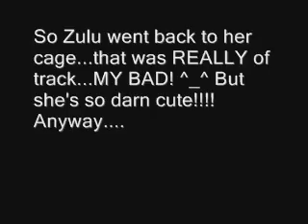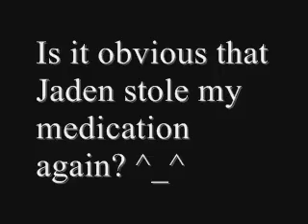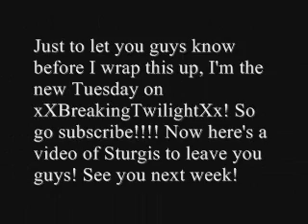Thursdays Back And Jaden Stole Her Medication....AGAIN!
Go check out xXBreakingTwilightXx if you havn't already cause I'm now Ms. Tuesday!